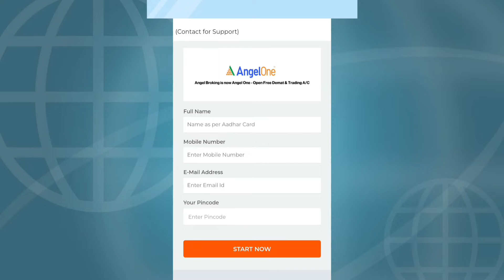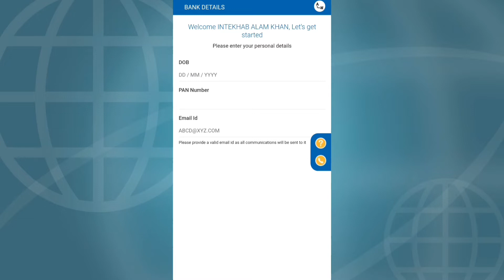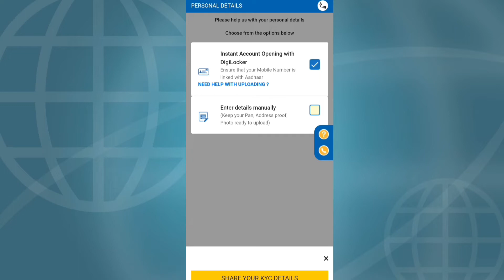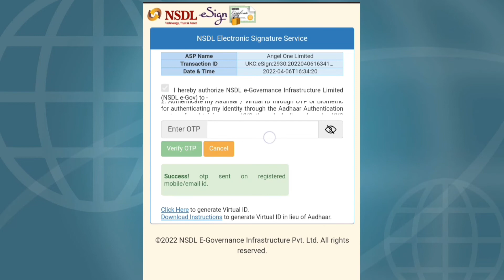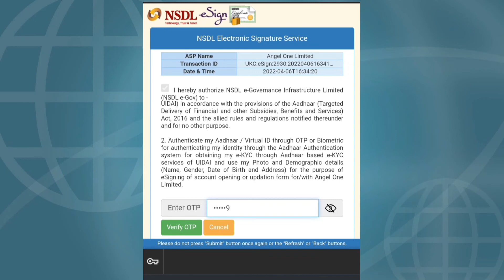Angel One account opening process step by step/How to open demat account in angel One/angelbroking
Hello friends welcome to Iakdesire.
Today we will know how to open demat account in angel one step by step.

bank account opening link.